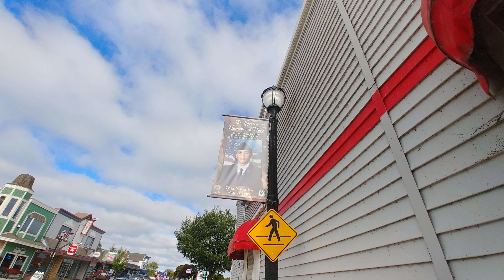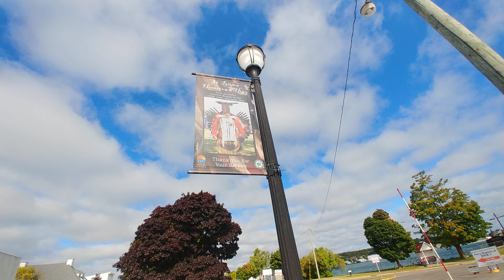TRACTOR SHOW AND PARADE SAINT ignace 2024"$eptember Part 11